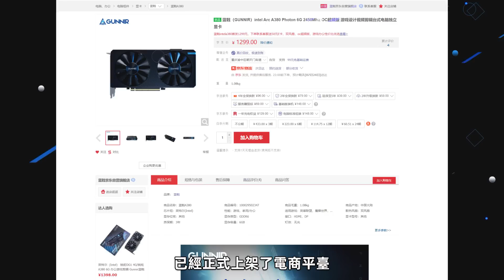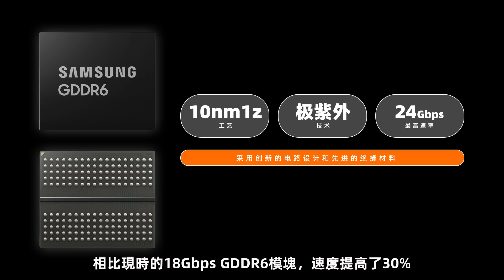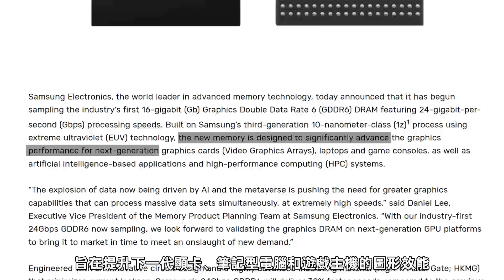英特爾獨顯A380開賣，單卡1299元起！三星發布首款24Gbps GDDR6內存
英特爾銳炫A380獨立顯卡正式開賣，售價1299元。
三星推出首款24Gbps GDDR6內存模塊，爲下壹代顯卡做准備
金士頓推出全新DDR5內存叛逆者系列，頻率高達6400MHz
美商海盜船推出全新的HXi系列電源